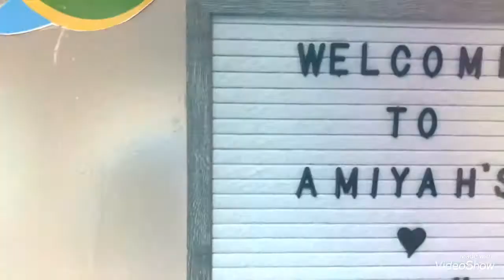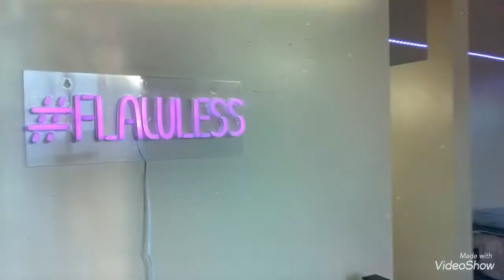⭐️XULA⭐️GLAM DORM⭐️ Transformation TOUR!! Xavier University Louisiana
Xula Dorm Tour! It’ daughters glam Dorm Transformation!!

Most of this decor can be found here: Check out this Idea List on Amazon: Glam Dorm Decor by Mrs. Meeks

💕Check out this Idea List on Amazon: Spoiled 💍Wife💍 Must Haves by Mrs. Meeks